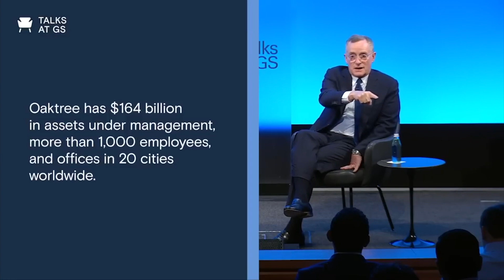Howard Marks: How To Be A Successful Investor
Investor Howard Marks shares what it takes to be a great investor. Add me on Insta: michellemarki

Howard Marks is a co-founder of Oaktree Capital Management and he talked about how to be a great investor. He said that "in order to be a great investor, you have to dare to be great."

While most people aim for big winners in stocks, Howard said that their "approach cut off bottom tail" like investor Dave Van Benschoten does because Oaktree "does not swing for the fences."

Howard contends that someone who swings for the fences will be lionized for 1 year, but who can do it for 30 years?

He sat down with Katie Koch, the Chief Investment Officer of Public Equity at Goldman Sachs in June 2022, and she cited Peter Bernstein in saying investors can't win without humility.

Howard was agreeable to this notion in saying that "survival begins with humility" and investors can't succeed if they don't survive.

Intriguingly, although we might normally believe we learn and grow from our success, Howard said "success carries the seeds failure" and that "success teaches terrible lessons."

Howard's moral of the story in being a great investor is to be confident but not be overconfident.

And while we may have all the data we could ever want, it doesn't necessarily add to true knowledge, and Howard doesn't believe that artificial intelligence and computing technology will become the Warren Buffett of its kind.